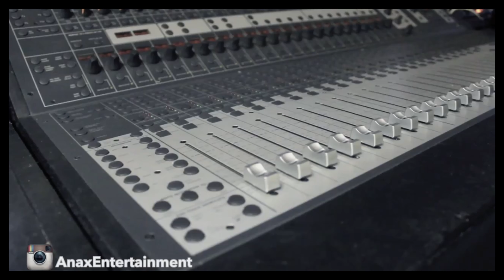Koo Wiase Music with Anax Studios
The nation of Ghana was once called the Gold Coast and boasted some of the greatest treasure ever extracted from the earth! Today Ghana has produced another treasure! His name is Koo Wiase and he is a musical entertainer with a sound as rich and deep as his heritage. Ghana’s export of this fantastic talent to other shores around the world will be sure to enrich music fans and the music industry! Koo Wiase was born and grew up on the hard Zongo streets of the city of Kumasi/ Oseikrom in Ghana.